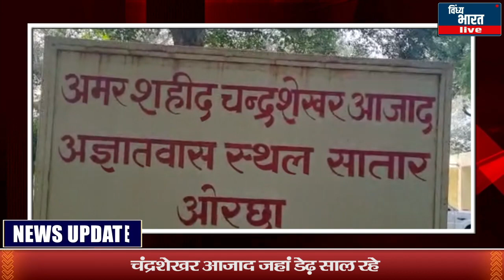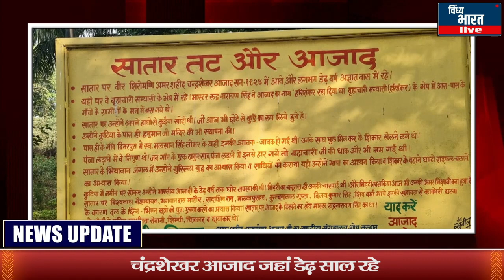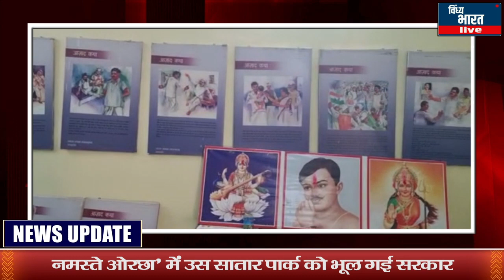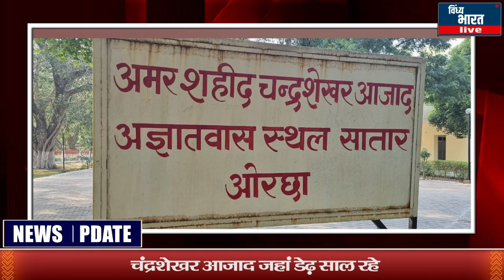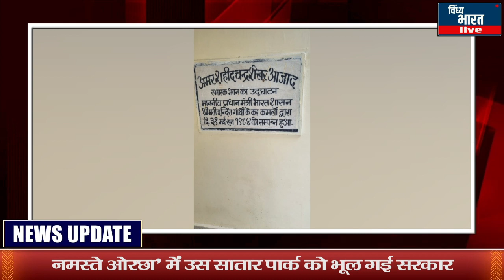चंद्रशेखर आजाद ने यहां रात भर में खोद डाली थी सुरंग, जो आज भी है।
चंद्रशेखर आजाद जहां डेढ़ साल रहे, उस सातार पार्क को भूल गई सरकार